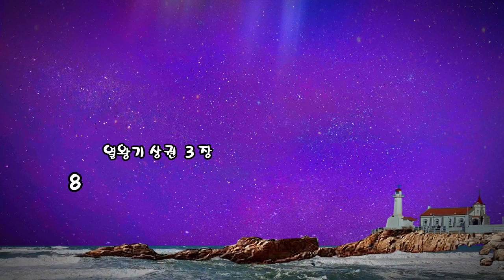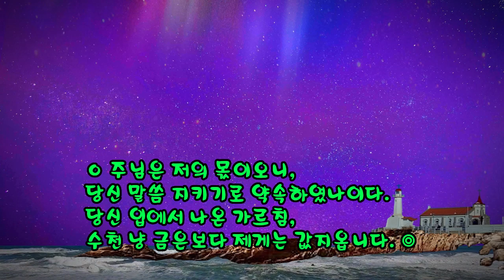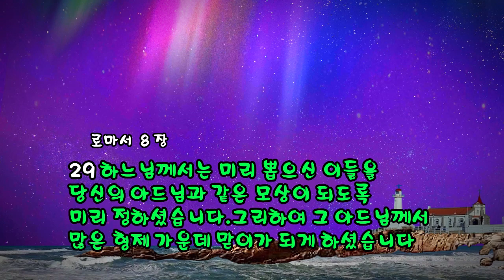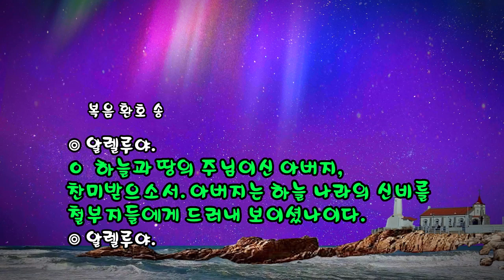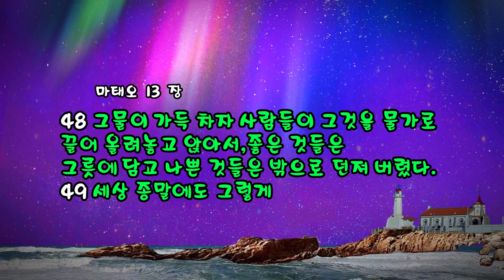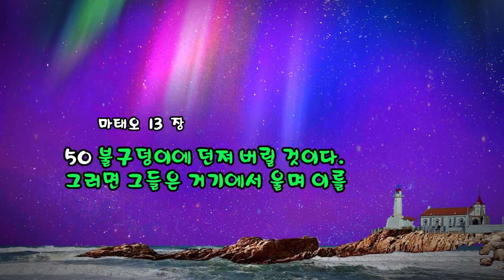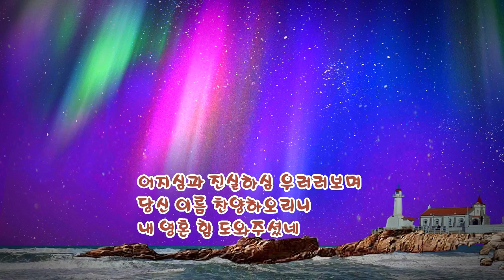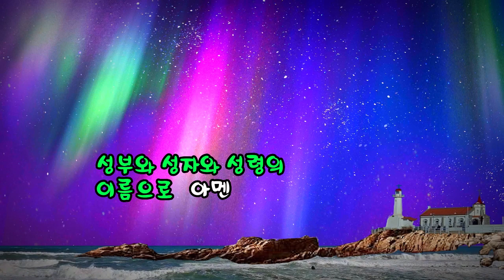매일미사 (독서, 복음, 강론) 2023년 7월 30일 [연중 제17주일 ]ㅣ이영춘 사도 요한 신부님강론 ✠ 강욱남 (루치오) 영상편집